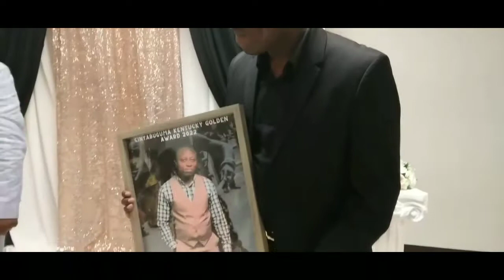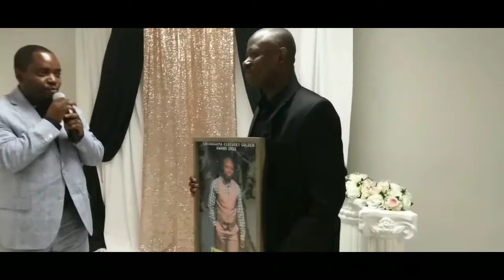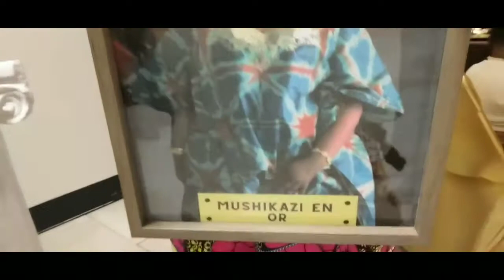CINYABUMA CHA BASHI LEXINGTON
RETOUVAIL